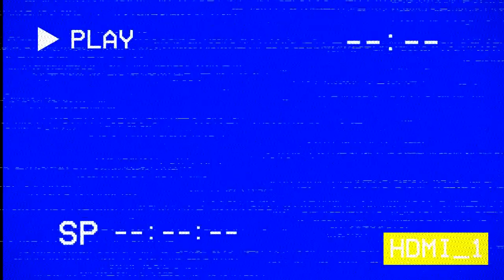[Phonk] kiwi3g - My Check VIP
kiwi3g - My Check VIP

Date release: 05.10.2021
Label: -
Genre: Phonk House